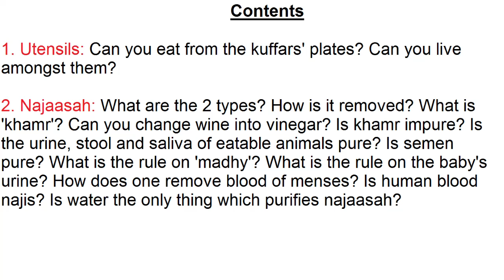Tahaarah 3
Part 3